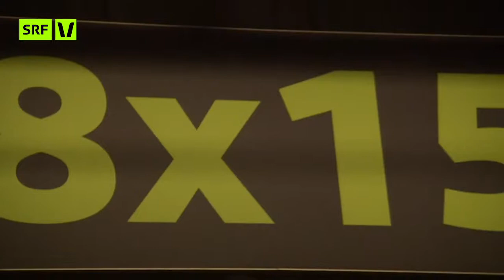Félicien LiA live im Eisenwerk Frauenfeld | 8x15 | SRF Virus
Félicien LiA im Eisenwerk Frauenfeld: jurassischer Gute-Laune-Sound! Es wirkte ein bisschen wie eine live Impro-Session, ist aber ausgeklügelter Sound zwischen Folk und Rock, der manchmal atypisch und trotzdem smooth den Weg ins Ohr findet. Aber nicht nur der Sound: Wer wie Félicien LiA so gute Musiker auf der Bühne hat, kann das Publikum nur für sich gewinnen. Wenn du also Lust zum Tanzen hast, ist der Jurassier dein Mann!

SRF Virus bringt mit «8x15.» angesagte Schweizer Musik in die Clubs und auf die Bühne: Acht vielversprechende Bands und Acts treten während je 15 Minuten vor Publikum auf. Die Auftritte werden live im Radio ausgestrahlt und fürs TV/online aufgezeichnet.